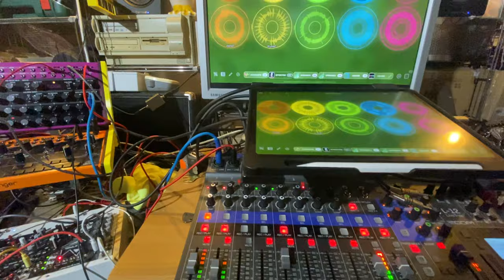Reasoning Drifter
The drums and prepared piano tracks were made in Reason 11, the rest was improvised in the Mancave.